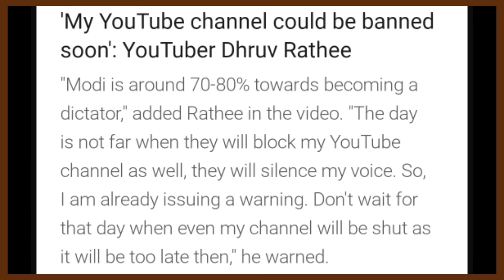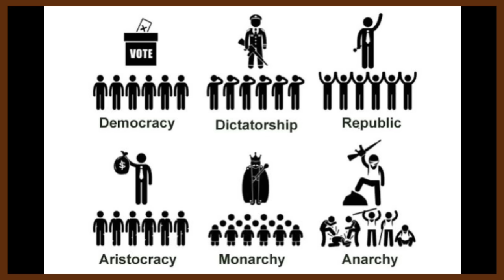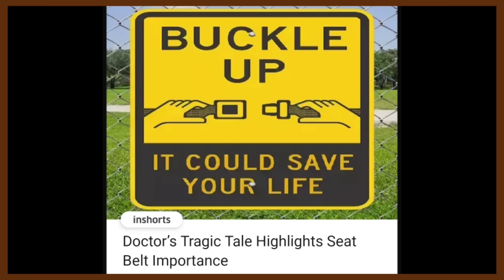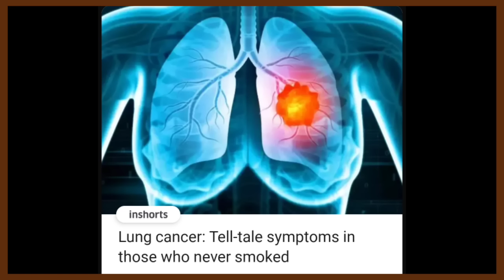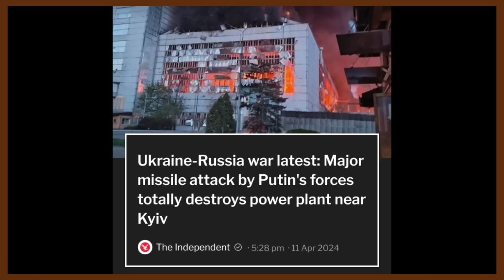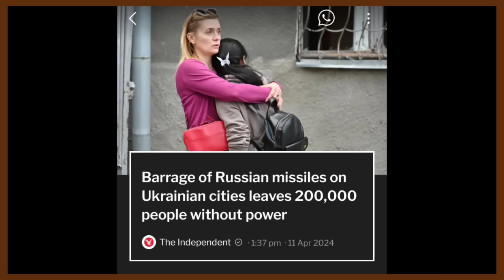Ep 1235:PRIME TIME WITH YIMKHONG IN NAGAMESE APRIL 11 2024 | YIMKHONGTV